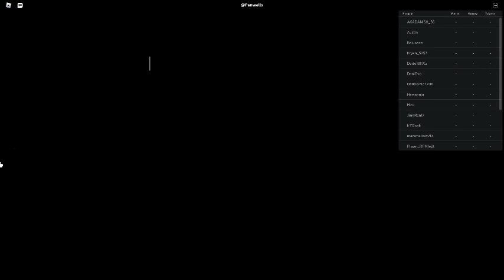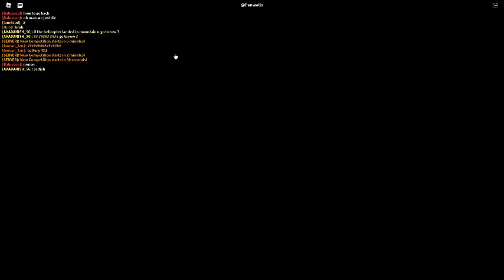Russia Car Crash Compilation 11414